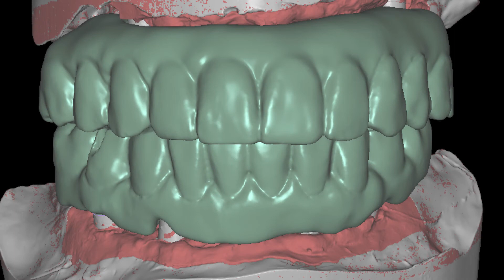Restauro completo in zirconia Prettau® 2 su barre in titanio anodizzate | Zirkonzahn.Galleries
Il quadro clinico gravemente compromesso ha richiesto l'estrazione totale dei denti e la ricostruzione ossea nelle zone da 13 a 23, seguita dall’inserimento degli impianti tramite chirurgia guidata. Guarda il video per scoprire il flusso di lavoro completo!

Siamo Zirkonzahn, sviluppatori di soluzioni intelligenti per il settore dentale guidati da un solo obiettivo: fare dei nostri clienti i migliori. Seguici!